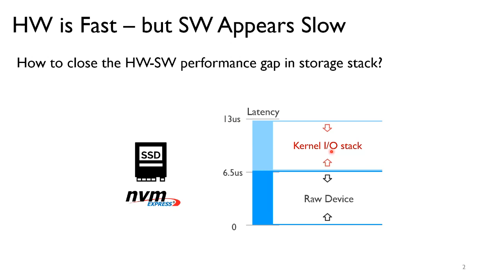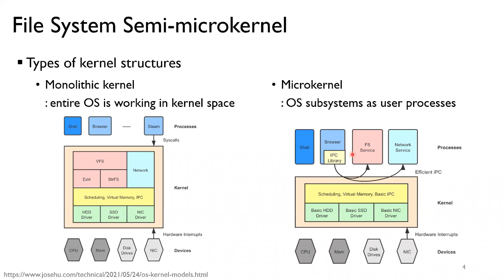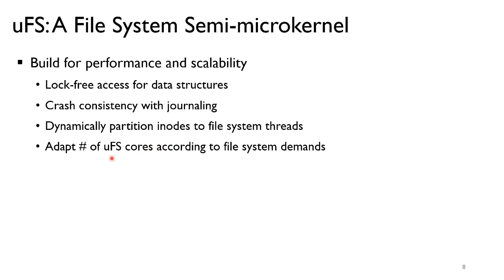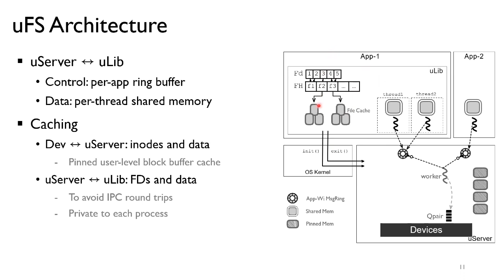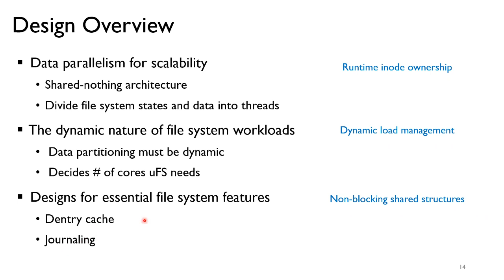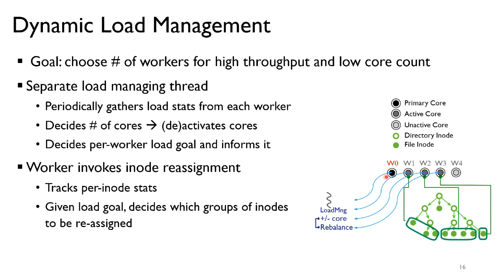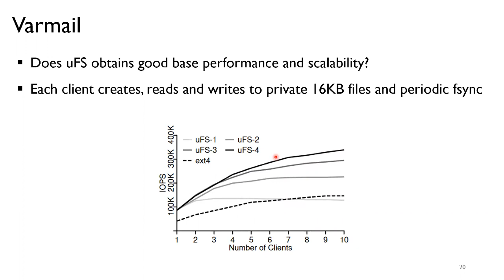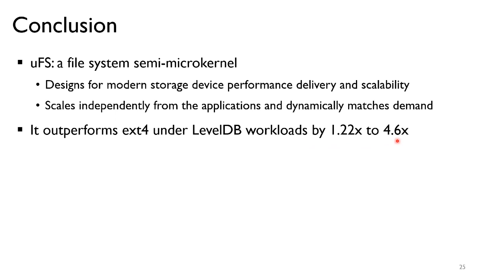[최신 스토리지 관련 연구 동향] Scale and Performance in a Filesystem Semi-Microkernel (USENIX SOSP'2021)